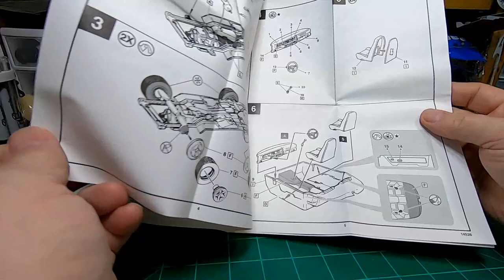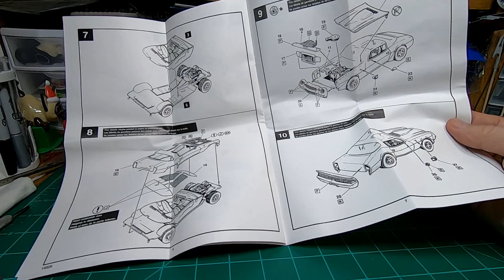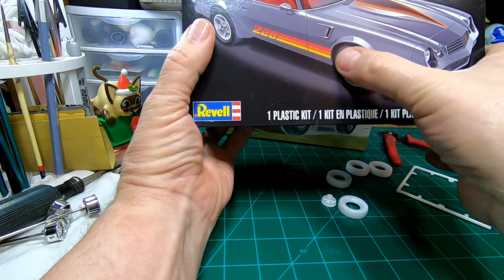1981 Chevrolet Camaro Z/28 by Revell - Episode 25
Today on the WorkBench,  I’m building the 1981 Z/28 by Revell. This car kit is stuck somewhere between a snap together promo kit and a curbside with an engine. Although kind of a strange mixture of the two, the kit is easy to build with very little use for glue. It goes together fairly easy and with a little detail painting it actually displays nicely.

The tires in this kit are somewhat unique in many respects. First of all they are two piece plastic tires. The sidewall lettering looks to be out of scale on the large side, so I removed the lettering and after painting them flat black they turned out really well.

If you are planning on doing bare metal foil on this build, take your time with it. It doesn’t look like it, but there are a couple of tricky curves on this car, especially around the side window areas.

I hope that you enjoy watching this video as much as I did building the kit.

If you have any Comments or questions? Please leave them in the box below.

Kevin

Equipment used to make this video possible;
Main camera:  GoPro Hero 7 Black
Secondary camera: Samsung S7 Android phone

Video Editing Software used:
Corel VideoStudio Pro 2020 64 bit.

**NOTE**
To the one person(s) that goes out of their way to give my videos a thumbs down, firstly, I want to say that this is my channel. I will post what I want to post here as long as it is within YouTube guidelines. Whether that be a car, truck, aircraft or train. If I like it, I will post it. If you don't like what I post, why not Unsubscribe from my channel and find somewhere else to hide in.   Thank You!